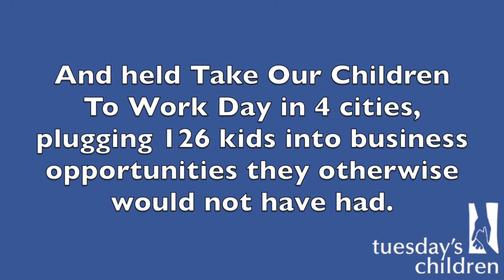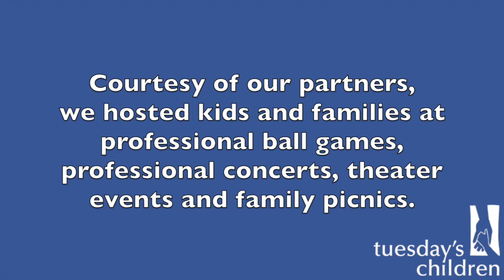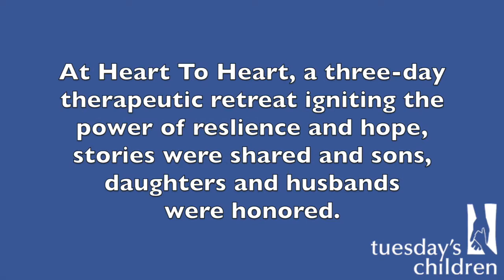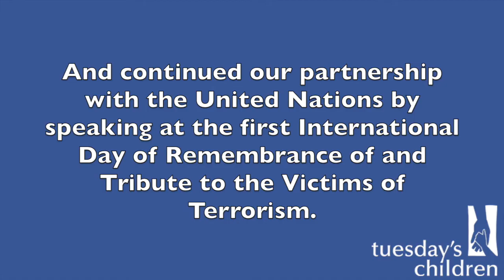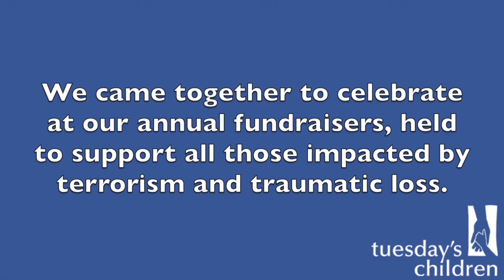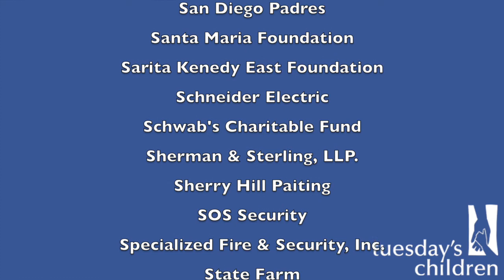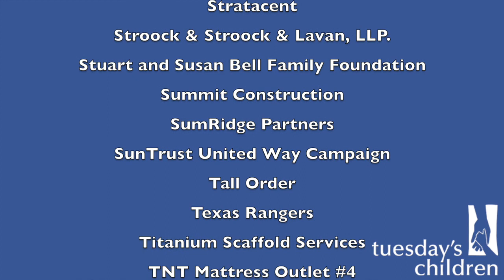2018 Year In Review Video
Thank you to everyone who made 2018 a successful year!